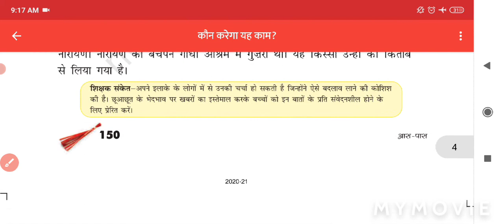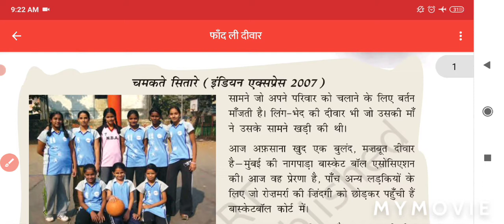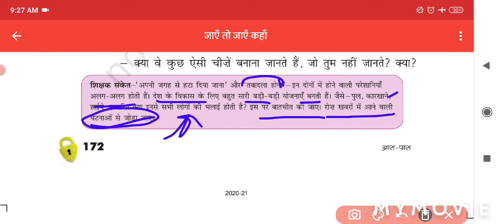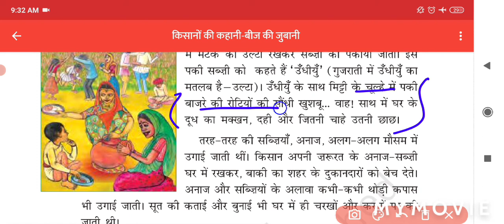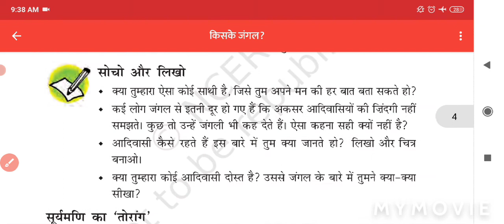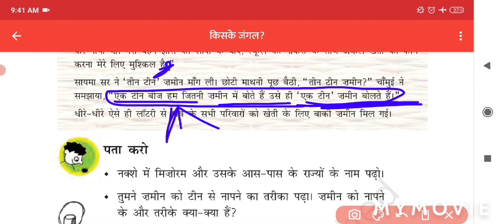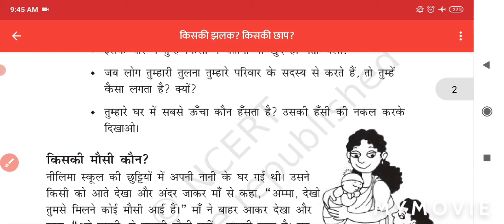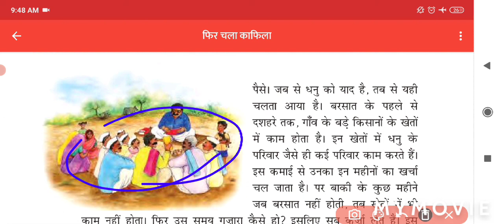NCERT SUMMARY class 5 ctet special MPTET REET any tet exam